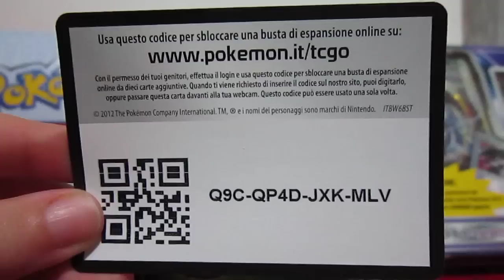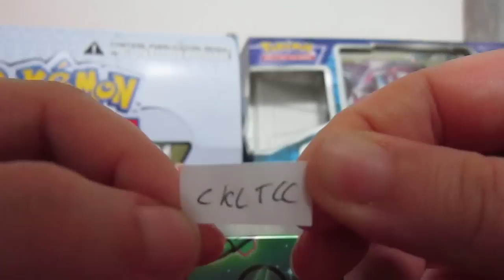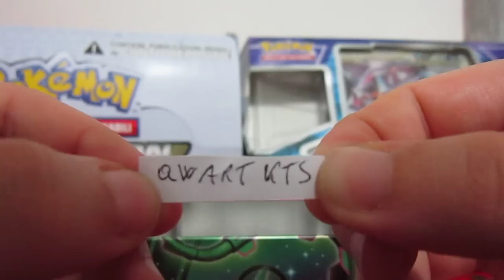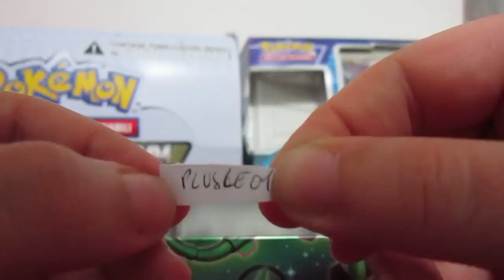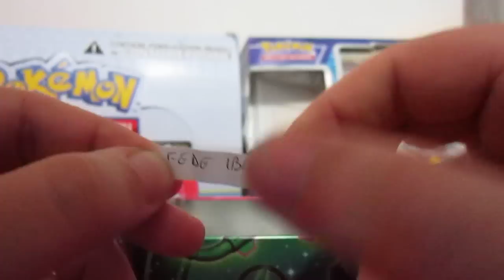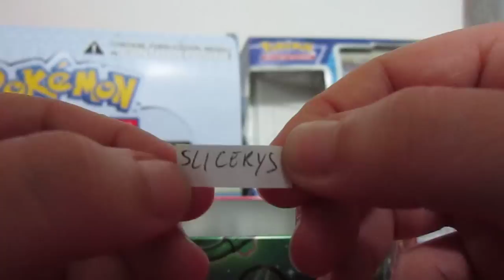MEGA-RAFFLE! IN PALIO UN BOX POKEMON!! PARTE 3/5 [PRIMO SU YOUTUBE!]